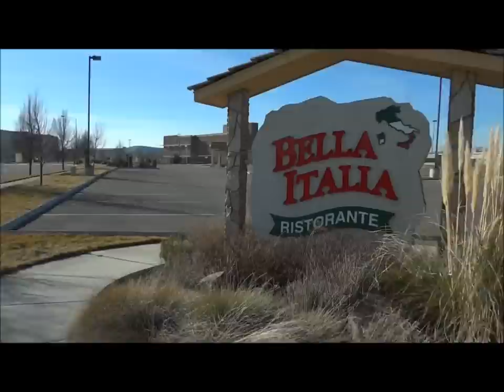Was She A Great Big Fat Person - Day 1137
February 10th. It's a lovely Sunday today, so that's awesome. Walking around during my lunch hour. Also enjoying quoting Buffalo Bill from Silence Of The Lambs.